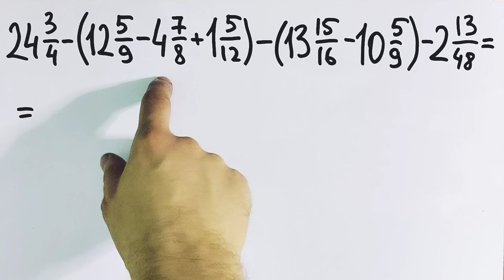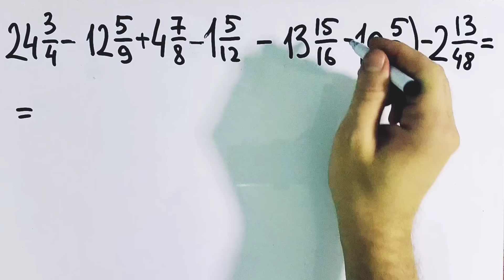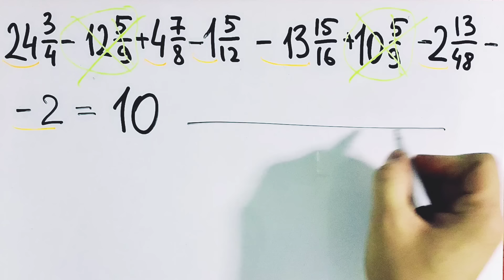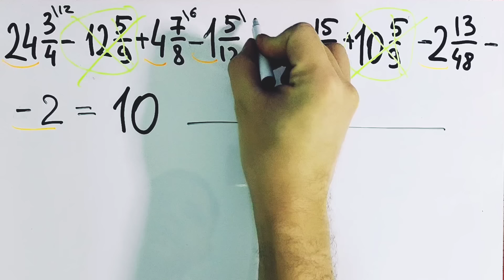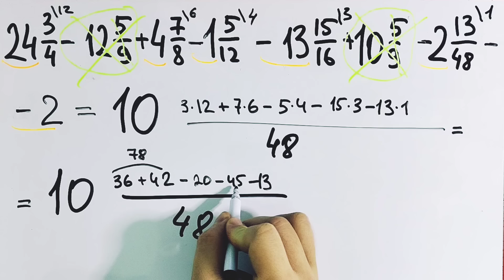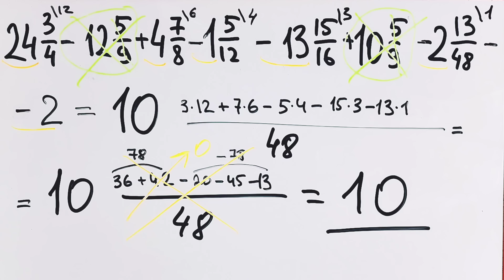Задача 1933 года из учебника математики для 6 класса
Сегодня учат решать совсем по-другому, дают алгоритм, что надо выполнить по действиям, проведя к общему знаменателю. И если делать так, то получится весьма долго и сложно, куда проще сделать так, как учили ещё в царской России.